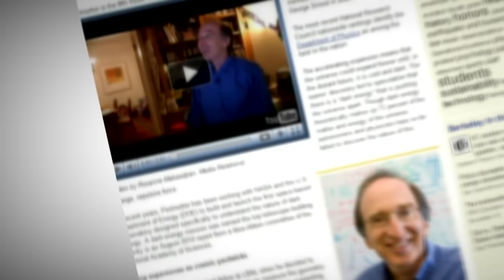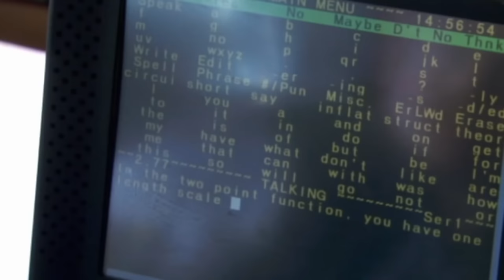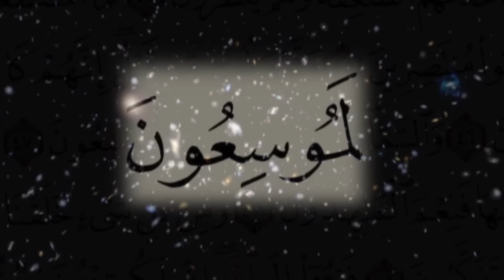سَنُرِيهِمْ آيَاتِنَا فِي الْآفَاقِ..12/28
في أنفسنا وفي الآفاق الآيات لا تنتهي!
هي لحظات من التفكّر بين آيات مسطورة وآيات منظورة!
سَنُرِيهِمْ آيَاتِنَا فِي الْآفَاقِ...(جزء من الآية 53 من سورة فصّلت)
هذا وعد إلهي! ولا تزال الآفاق الكونية تنجلي كل يوم عن آية جديدة من الآيات المنظورة من مختبر العلم الحديث. إن اللقاء السعيد بين الآيات المسطورة في القرآن والمكتشفات العلمية المتتالية يقدم اليوم براهين إضافية على قوة هذا الترابط.
هذا تعزيز إضافي لليقين بكتاب الله تحتالضوء الساطع للعقل والعلم الحديث
للمزيد تفضل بزيارة: